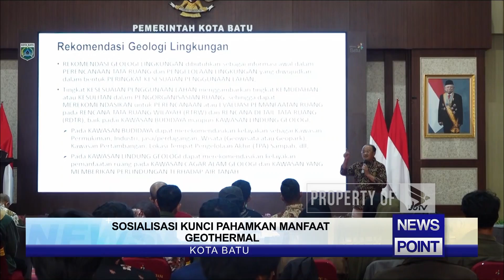SOSIALISASI KUNCI PAHAMKAN MANFAAT GEOTHERMAL - NEWS POINT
UNIVERSITAS BRAWIJAYA TELEVISI (UBTV)
43 UHF Channel Malang Raya
tv.ub.ac.id